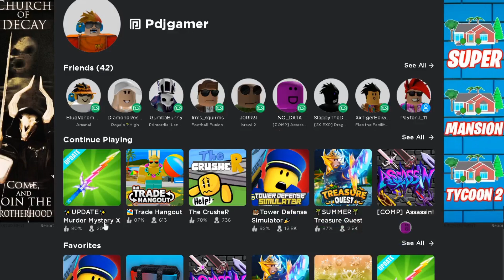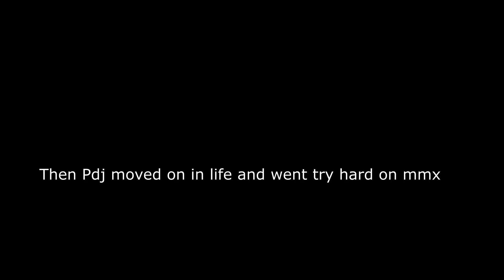ROBLOX Murder Mystery X but with MEMES!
Roblox MMX But with MEMES!